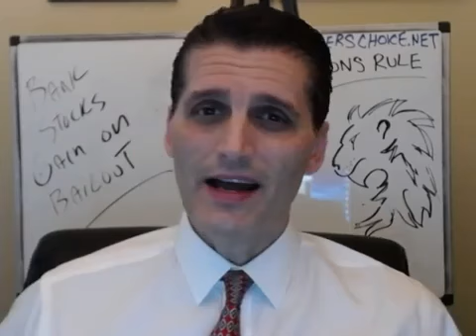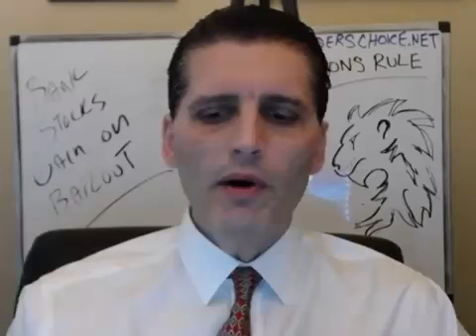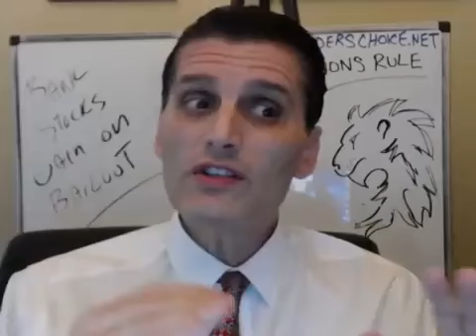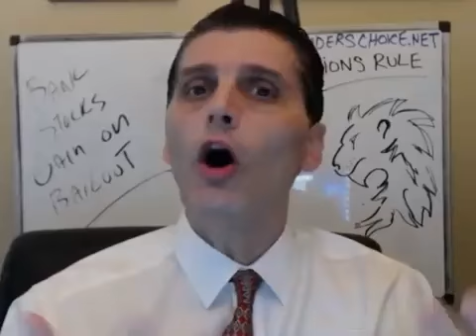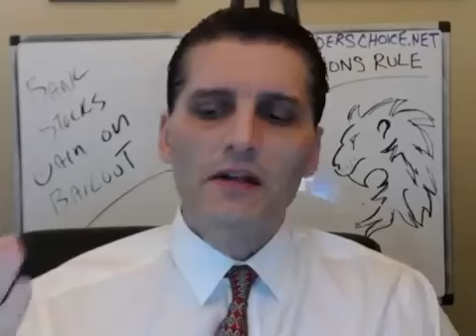A News Update On The , Stocks and Bank Bailouts